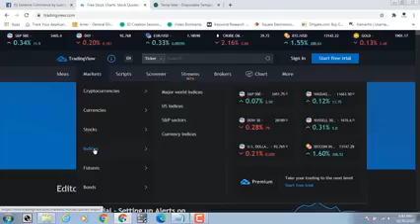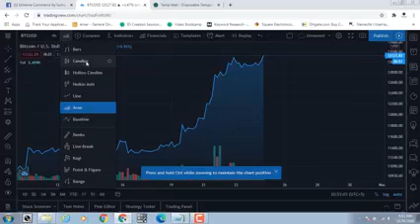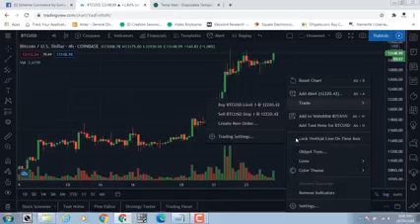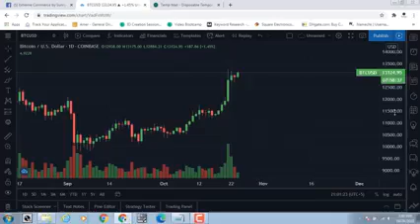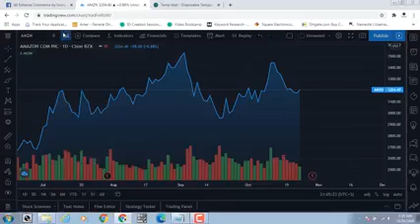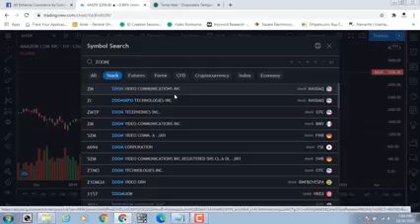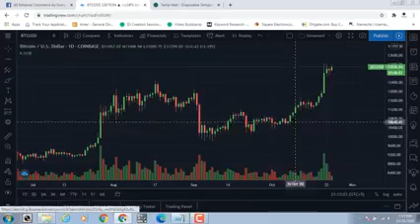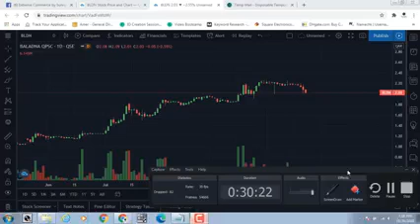Lecture 22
Trading View use